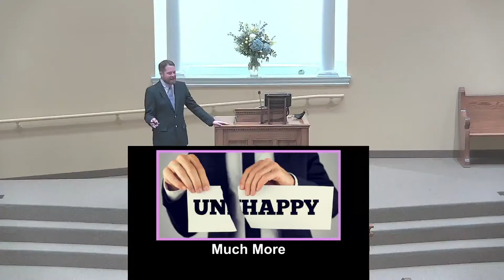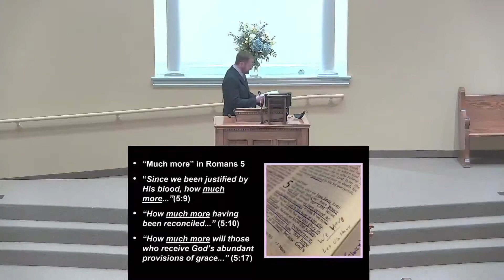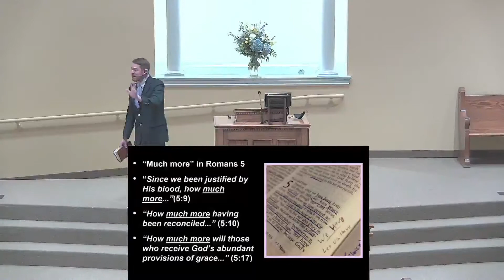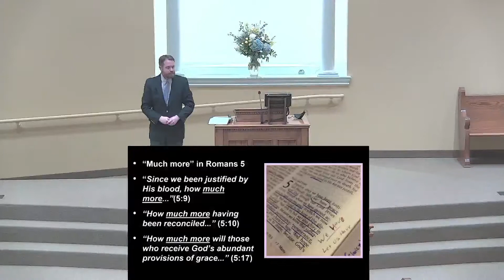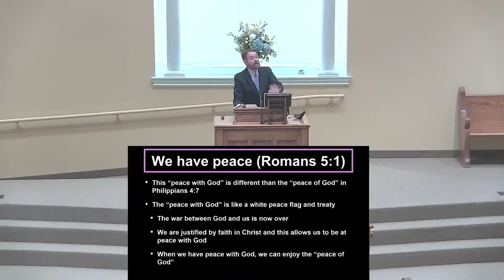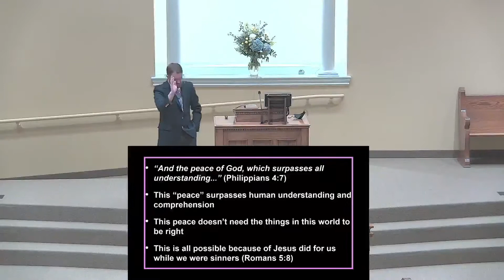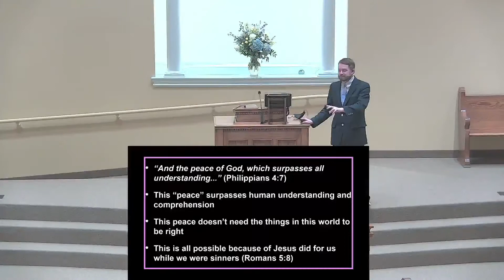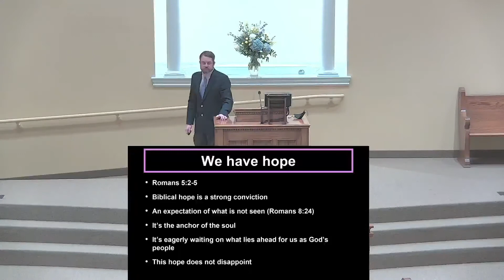April 25 PM